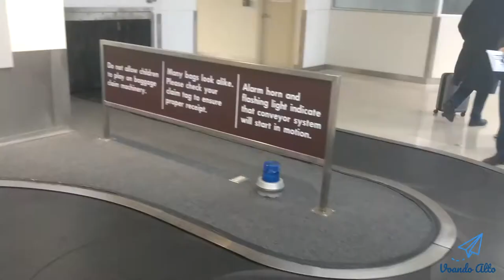Pouso no Aeroporto Ronald Reagan de Washington DC, EUA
Pouso no Aeroporto Ronald Reagan de Washington DC, EUA (IATA: DCA, ICAO: KDCA, FAA LID: DCA).

Este é a continuação do video anterior, agora gravei o pouso no Aeroporto Nacional de Ronald Reagan em Washington DC, a capital dos Estados Unidos.

Vocês devem estar se perguntando, se eu vim do Canadá que é outro país, porque o Aeroporto foi o doméstico e não o internacional.

Acontece que existe um acordo entre esses países em que imigração americana é realizado no próprio Canadá. Pois é, a entrada e a imigração para os EUA foi feito em Toronto no próprio Canadá, que foi onde realizei a minha conexão. Portanto, consideram como se o vôo fosse doméstico.

Lá a imigração é tudo igual, não muda nada e é feita por um agente de fronteira americano, portanto fiquem ligados dessa informação e não vacilem na entrevista realizado pelo oficial.

Lembrando que o período que você vai estar viajando no território americano, tem que condizer com a quantidade de bagagem trazida. Exemplo, você falar que vai ficar 1 semana, mas trouxe 2 malas cheias, e eles mostram a foto de sua mala ao vivo. Vão questionar e te chamar para a terrível salinha. Então tomem cuidado.

Outro detalhes que conexão no Canadá para quem tiver o visto americano, será necessário submeter também ao ETA (Electronic Travel Authorization), que seria a autorização de entrada ao Canadá, válido por 2 anos.

Assim, por tantas solicitações adicionais, atrasos, burocracia, eu prefiro evitar o Air Canada.

No final do video coloquei uma curiosidade, pois as esteiras de bagagem ficam na parte de fora do aeroporto, bem ao acesso de qualquer um, qualquer pessoa. Bem próximo ao estacionamento ou na rua.

Coisa que não ocorreria no Brasil, por causa do risco furto e extravio de bagagem.

Se bem que detector de metal em agencias bancárias, é algo que ocorre somente no Brasil.

Bom! Não vou comentar sobre assuntos polêmicos. Apenas algo que achei diferente.

Quase chegando ao Aeroporto, é possível ver ao fundo o Monumento a Washington, que seria o obelisco.

Logo embaixo o Lincoln Memorial, com o espelho d'agua todo congelado. Logo depois da lagoa, temos o Thomas Jefferson Memorial e o Rio Potomac.